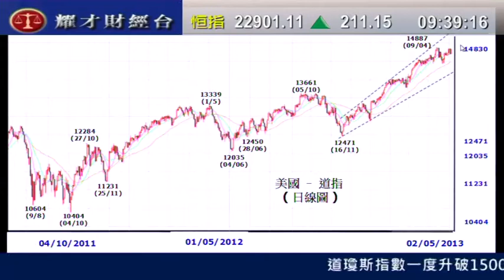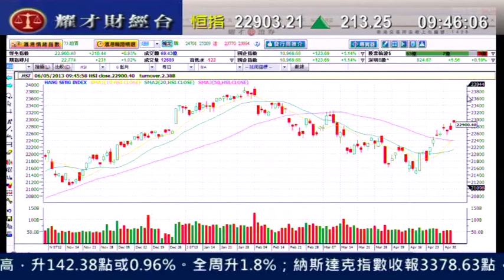耀才財經台 開市錦囊 劉幸鈺 郭思治「美非農職位增長勁，道指曾升破萬五點」